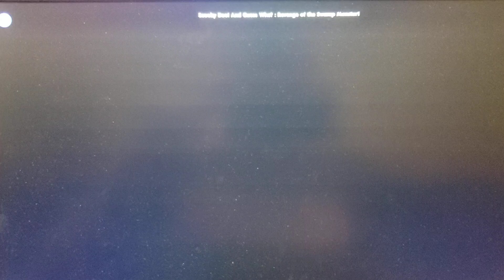Scooby Doo! And Guess Who: Swamp Monster first appearance